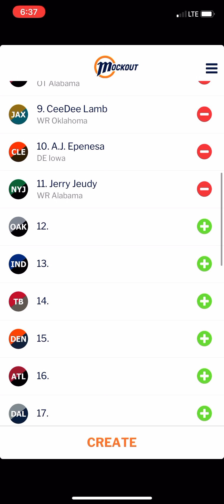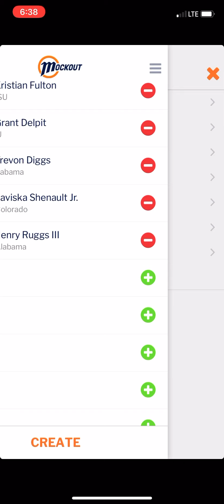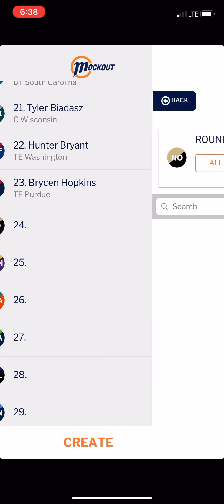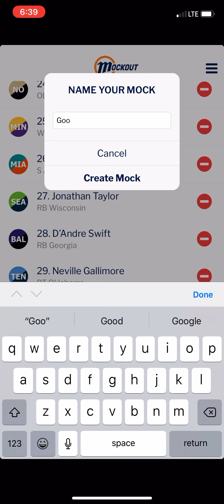Mock draft 2020 nfl (no voice)